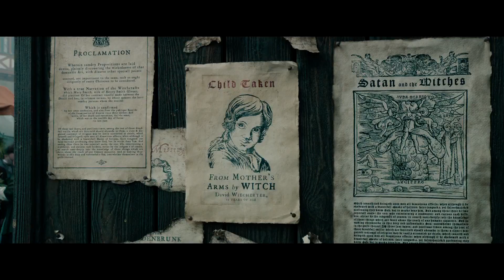Hansel y Gretel Cazadores De Brujas (Segundo Tráiler Español)